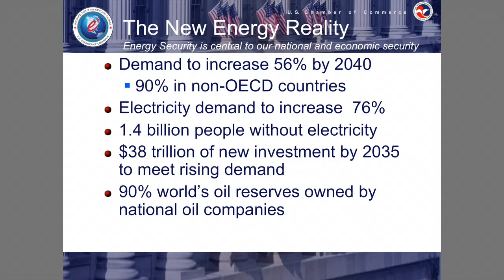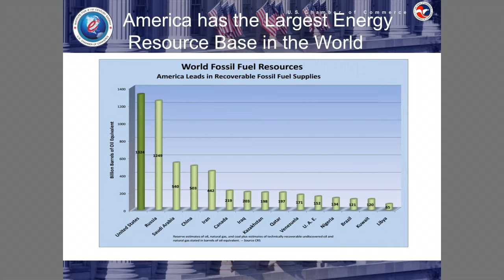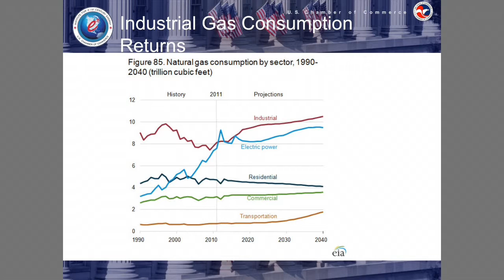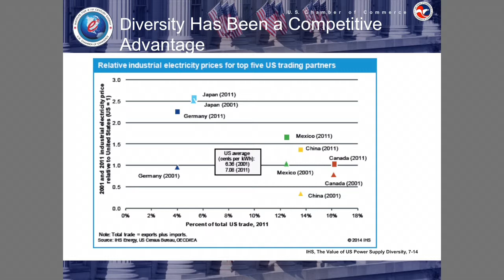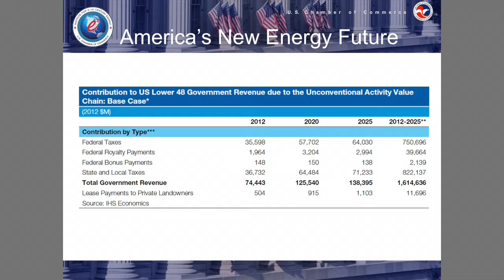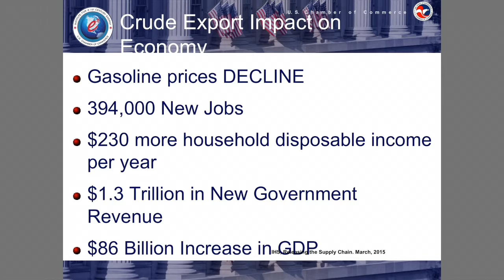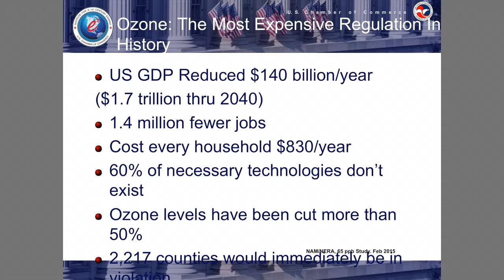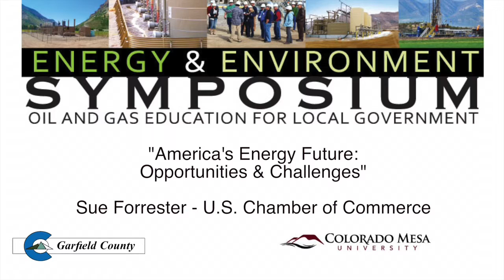2015 - America's Energy Future - Sue Forrester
America's Energy Future: Opportunities & Challenges
- Sue Forrester - U.S. Chamber of Commerce

2015 Energy & Environment Symposium - Oil and Gas Education for Local Government - Produced By Colorado Mesa University and Garfield County

Grand River Hospital District - Rifle, CO